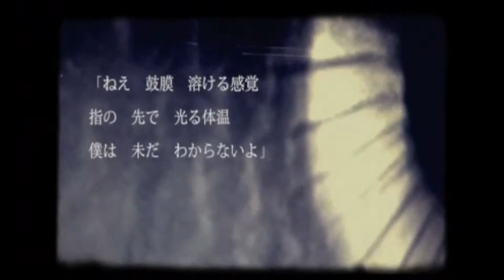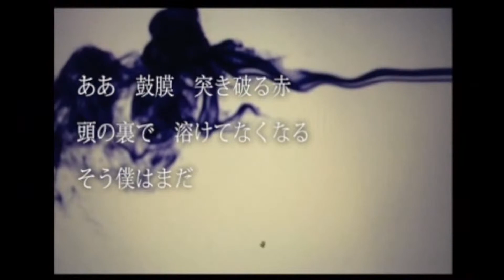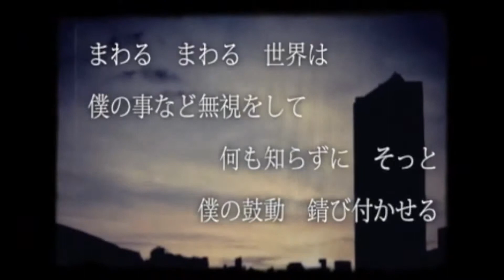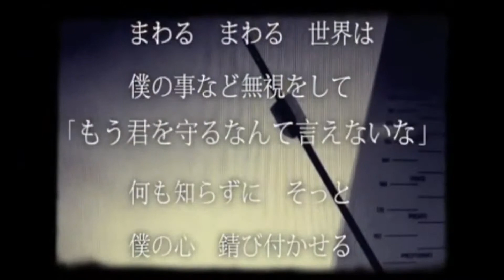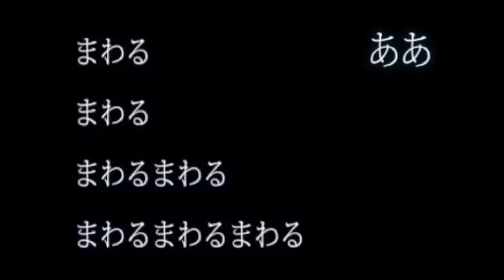【歌ってみた】 ひねくれネジと雨 【なるるちゃん】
PV: sm17755574
Original: IA
Singer: なるるちゃん/AldiYSusLocuras21

Bueno, basicamente en Argentina se nos está cayendo el cielo abajo .__.|||
Asi que subo esta canción ya que también tiene que ver con la lluvia (?)
Este cover lo habia hecho hace un poco de tiempo y creo que mejoré cantando un poco